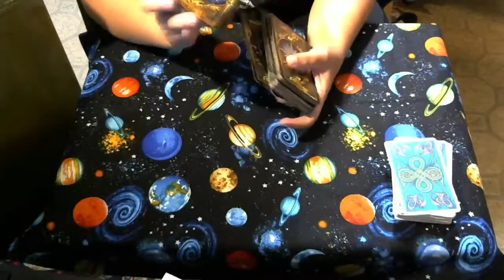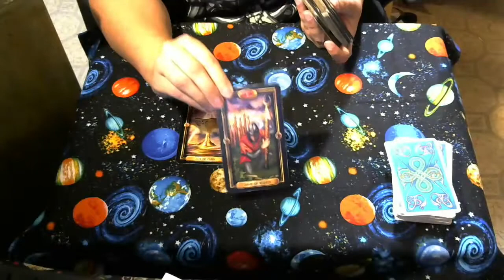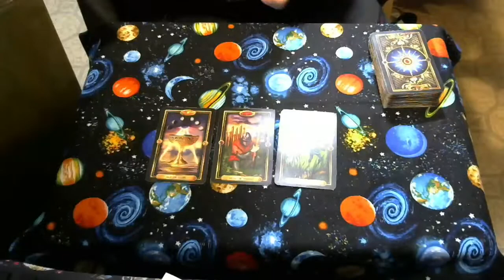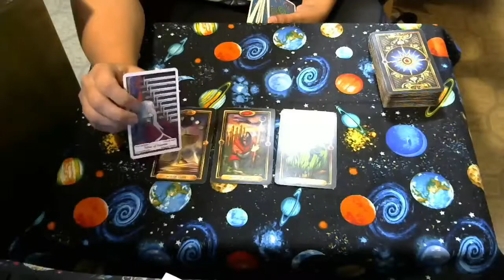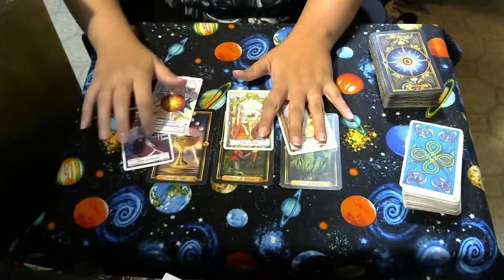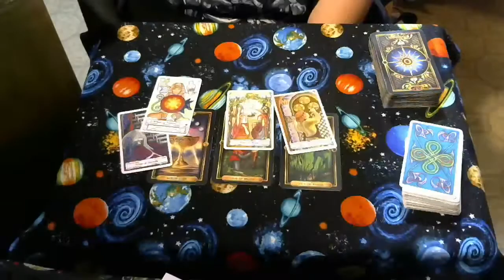Cancer Weekend Tarot Reading for August 3-4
This is your weekend tarot card reading for Cancer(sun, moon, and rising)
Please remember to watch your Sun, Moon, and Ascendant (rising) for a complete reading, for one sign might resonate more than the other 2 for some days.